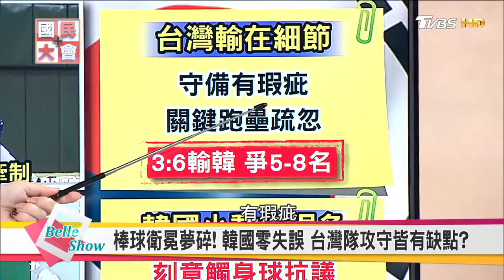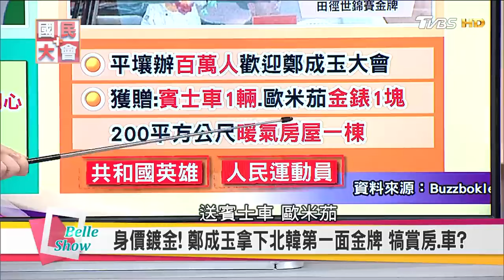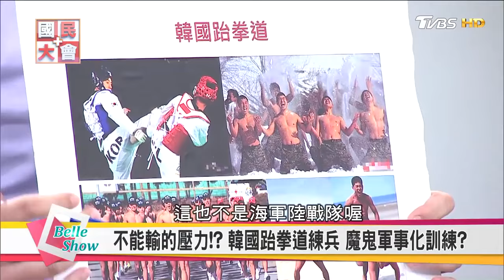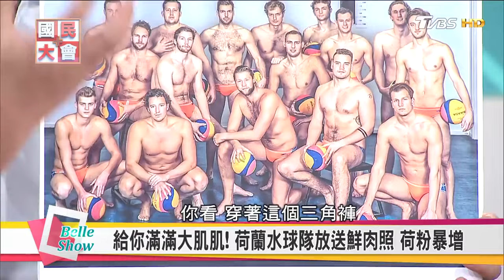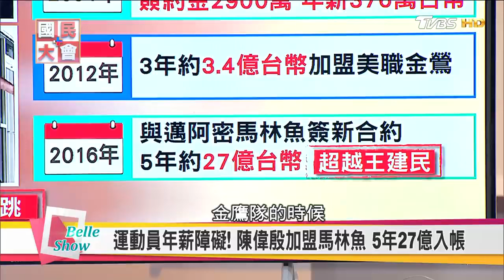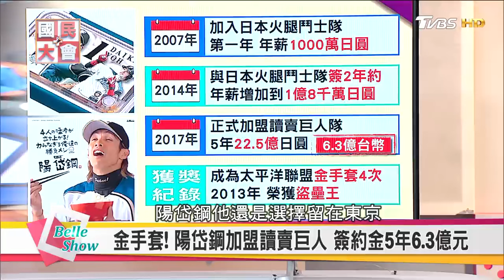郭婞淳曾捐50%獎金 心懷感恩回饋家鄉 自掏腰包500萬回報教練?｜TVBS新聞